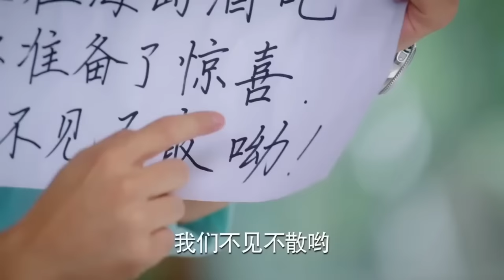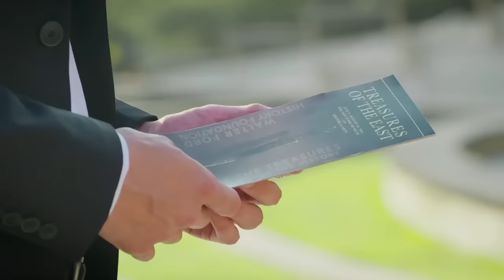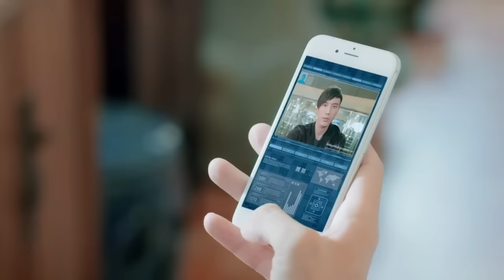ENGSUB【Boss Only Dote Me】▶EP19|Wang Yibo、Guo Biting 💌CDrama Recommender